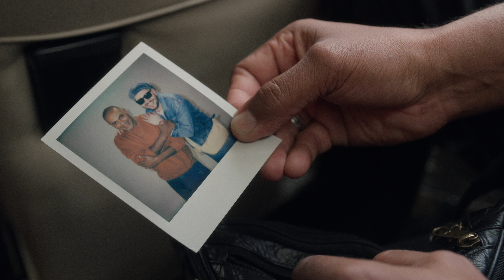Jude Perl - DON’T LET ME GIVE UP (Meat Trumpet Assassin)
From Ep3 of SugarHope Records! Listen to the full song

/playlist?list=PL4mu1ycBburc-BIGOBIatW8_yQAfSpLmA

CAST
Luketha - BERT LABONTÉ
Skylar - JEREMY DIFFEY

CREW
Producer — CECILIA LOW
Director — CAMERON ZAYEC
1st AD - CECILIA LOW

Cinematographer — CAMERON ZAYEC
Camera Assist - TOM BERGMANN

Gaffer - ALEC BARNETT

Wardrobe - CECILIA LOW

Unit - LEAH OBORN

Car supplied by - DAVID KAMBOURIS

Editor — AMEILA FORD
Colourist — NICK HOWER CSI
Finishing House — POST LAB IO

Music Produced by MICHAEL MILLS  and JUDE PERL
Music and lyrics by JUDE PERL